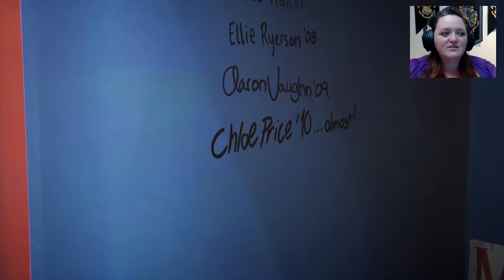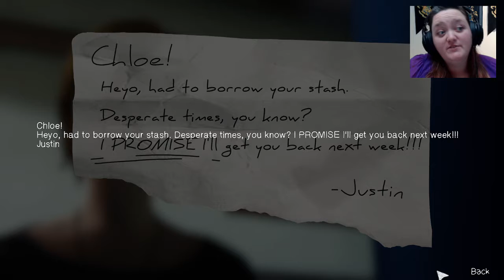Let's Play: Life is Strange: Before the Storm [Part 5]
Let’s play an angsty-teenage-life choices game! Every decision matters!
Story: A new three-part standalone story adventure set three years before the events of the first game [Life is Strange]. Play as sixteen-year-old Chloe Price who forms an unlikely friendship with Rachel Amber, a beautiful and popular girl destined for success. When Rachel learns a secret about her family that threatens to destroy her world, it is her newfound friendship with Chloe that gives her the strength to carry on. No longer alone the girls must confront each other's demons and together, find a way to overcome them.

Well...suppose I can't be surprised that they did that to her...then again. They totally expected the worst of her right? So unfair. Not looking forward to the conversation with David either...this can't go well.

Developer: Deck Nine, Feral Interactive
Publisher: Square Enix, Feral Interactive
Released: 2017

Game: Life is Strange
Developer: Dontnod Entertainment
Publisher: Square Enix
Released: 2015